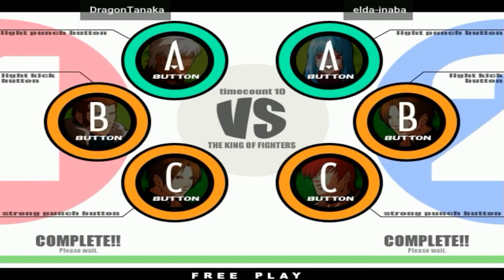KOF XI ▶ DragonTanaka vs Elda inaba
On this channel I will be bringing games that you have heard or not, because they are games that I have been playing for 20 years and I will also be bringing videos about the current games. I will be bringing videos of complete matches, combos, tutorials, ranked matches, national and international championships of different games such as THE KING OF FIGHTERS, STREET FIGHTER, MORTAL COMBAT, TEKKEN, DRAGON BALL, GUILTY GEAR and more.

If you are a game enthusiast, especially fighting games, you are in the right place, take a seat there friend.